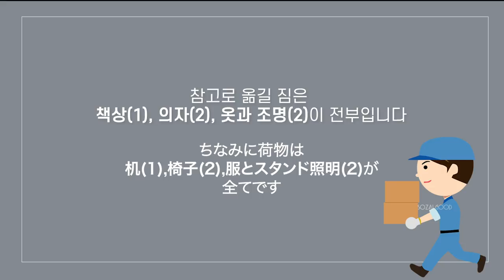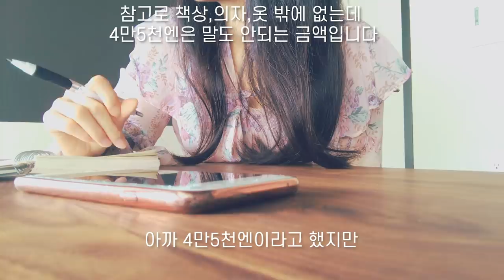(일본생활)이사비용 때문에 오열 /引っ越し、金かかりすぎて泣いた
camera: canon eos kiss x9

01:43
부동산업자와 비용 네고하는 부분
引っ越し会社との電話

わたし、
まぁ←言い過ぎ
ですね。

이사 초기비용 약 50만엔. 실화냐ㅠㅠㅠㅠㅠ